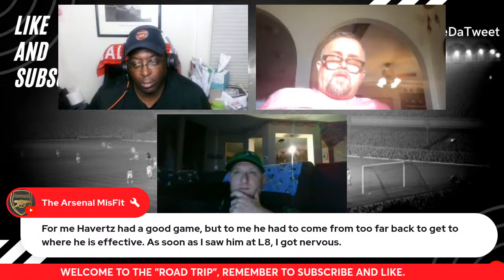THE TRIP - UGHHHHH, 1ST LOSS OF 2024 COULD BE WORSE LOSS OF 2024, COYG??? EP 103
Join Tony, Tom, Spencer and I/chatroom talking…
BAYERN/VILLA
NEXT: BAYERN/WOLVES & FOOTBALL

CO-HOSTS:  @taoprophet420, @mrtom28, @catanddog4824